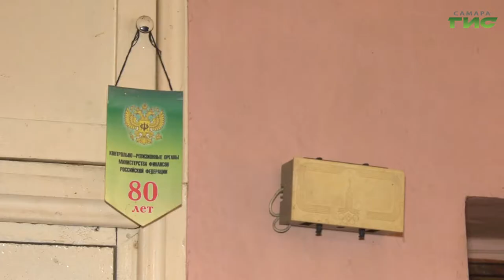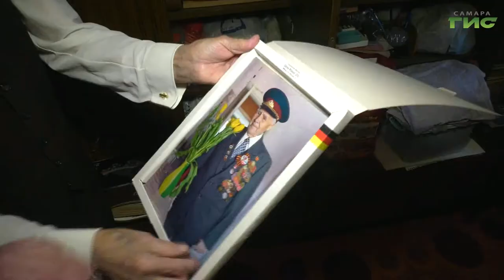Всероссийская акция "Ёлка желаний" продолжает дарить подарки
Всероссийская акция "Ёлка желаний" продолжает дарить подарки. В этом году самые сокровенные желания исполнились более чем у пятисот детей нашего региона. Акция стартовала в начале декабря. В ней приняли участие ребята из малоимущих семей, дети с ограниченными возможностями здоровья и те, кто оказался в сложной жизненной ситуации. Также подарки вручили ветеранам труда и Великой Отечественной войны. Очередную мечту фронтовика сегодня исполнила глава города Елена Лапушкина. Подробности в репортаже Ольги Павловой.